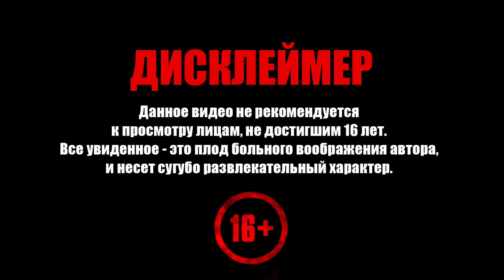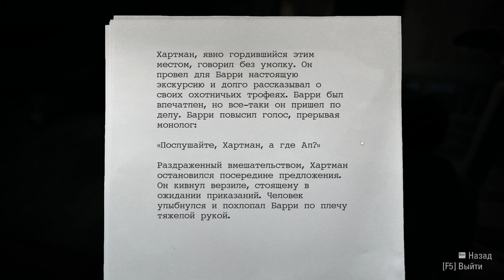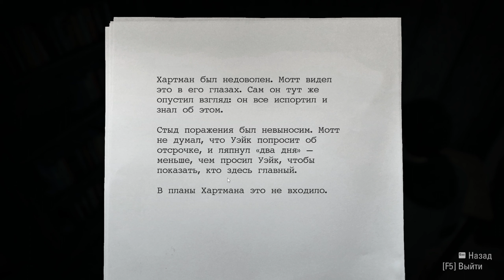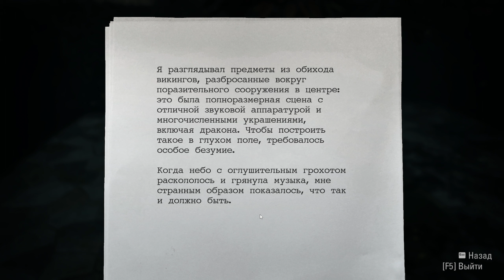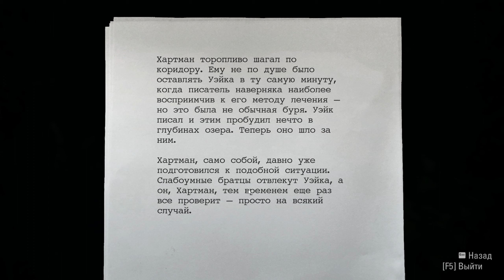Alan Wake Remastered ➧ Правда ➧ #9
Прохождение Alan Wake Remastered. Добро пожаловать!

Задания серии:
  0:00 ▶ Эпизод 4: Правда
15:38 ▶ Узнать причину шума
22:56 ▶ Спасти Барри
26:05 ▶ Сбежать из клиники
31:39 ▶ Проследовать через сад